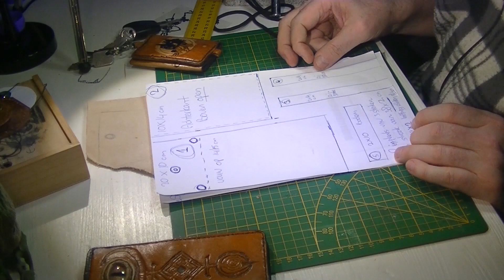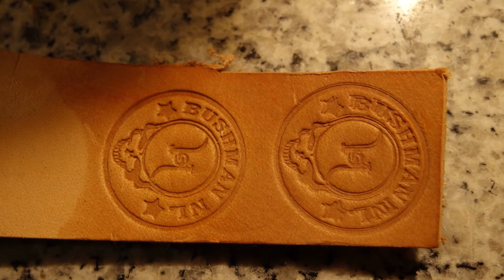Leerbewerking door Beginners: "4de Project" Een reisportemonnee maken (compilatie)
Een compilatie van de zeven video's over : "Het vierde leerbewerking project, een reisportemonnee maken". Een reisportemonnee (neck wallet) van leer maken in de stijl van mijn favoriete band The Grateful Dead. Een leren tasje om de nek waar je paspoort, vliegtickets en betaalpassen veilig en makkelijk in mee te nemen zijn. Maar niet zo makkelijk te maken. Geenszins bedoeld als 'tutorial' maar meer om te laten zien waar een beginner in het werken met leer zoal tegen aanloopt. Veel plezier bij het kijken. Tips, op- en aanmerkingen zijn van harte welkom in de commentaar-sectie hier beneden en dank voor het kijken.